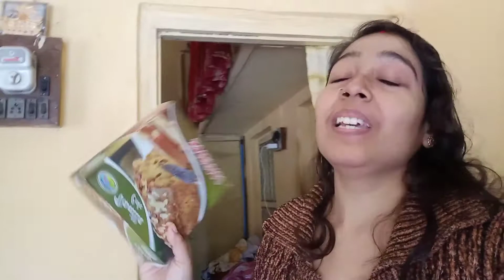বাবা মা এরা কতো অল্পতেই খুশি হয়ে যায় তাই না ?❤️| বছরের প্রথম দিনটা এইভাবে কাটালাম 🎉| Mou's Passion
Hi বন্ধুরা আমি মৌ। আমার চ্যানেল " Mou's Passion" এ সবাইকে স্বাগত। এই চ্যানেল এ বিভিন্ন বিষয়ের উপর ভিডিও বানাই । আশা করি ভিডিওগুলো তোমাদের ভালো লাগবে।

আর হ্যা, যাওয়ার আগে আমার ভিডিওটা লাইক, কমেন্ট এর শেয়ার করতে ভুলো না। নিত্যনতুন ভিডিও নিয়ে রোজ ই হাজির হবো এখানে, দেখা হবে । ❤️